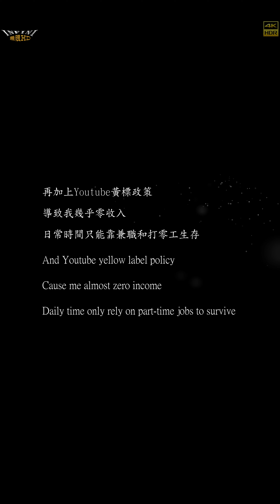【無限HD】Devil Girls 14 瑀心 馬丁妮 VIVI(4K HDR)@飲料開幕【2022 全球百大舞團 The 100 Dancers】